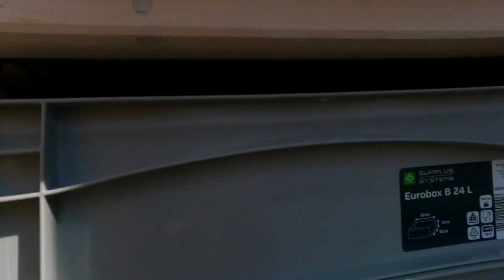Roomtour XXL - Unser Ausbau vom VW T4!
Roomtour zum VW T4 Transporter Ausbau